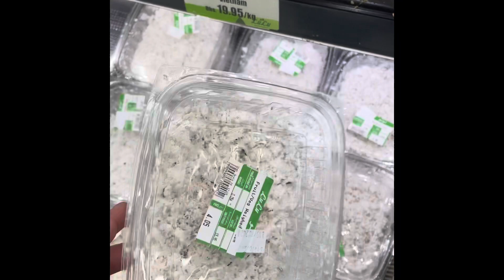Crabs and prawns 🦐 pumpkin,beans,in coconut cream (Macky Style)Ep-#8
Shoutout to joy serendipity,red vlog channel,Boyet tamayo channel to all my family and friends keep safe always guys god bless us all…